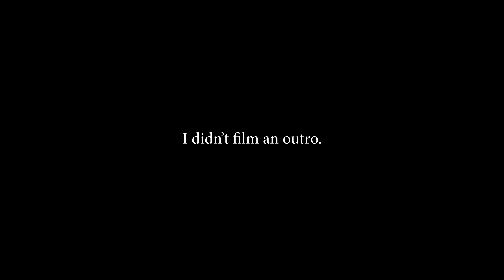Coopers Rock | Sunset Photography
Taking some of my favorite sunset photos to date at Coopers Rock State Forest.

Facebooks To Like!

Canon 90 D - Vlog Cam
Rode Video Mic
Rode Vide Micro
Lume Cube V 2.0
Neewer LED Panels - Lighting
Lume Cube - Lighting
Nanlite Pavotube II 6c - Lighting
iMac

SOFTWARE
Adobe Premiere Pro
Cinema Grade - Color Grading
Adobe Lightroom